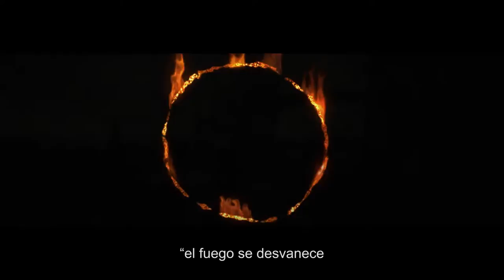Dark Souls III Gamescom 2015 'The Fire Fades' Trailer (Español) 1080p